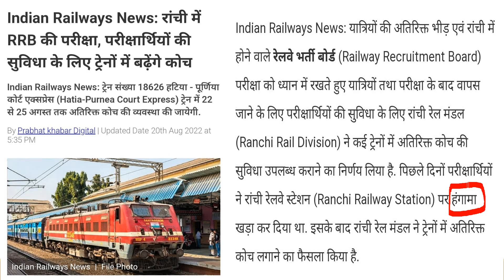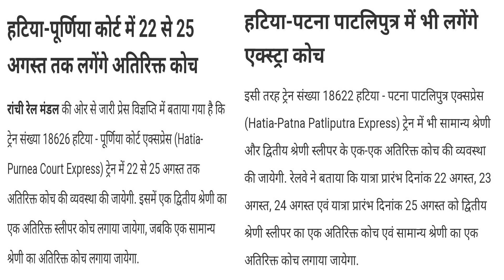Railway Group D Exam 2022 Big Update || Group D Exam Big News|| Railway Exam Todays News || RRC 2022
rrc railway group d exam date 2022 today news,
rrb group d exam date 2022 admit card
rrc railway group d exam date 2022 today,
rrb group d exam date 2022 admit card download
railway group d exam date 2022 latest news,
railway group d exam date 2022 hindi,
railway group d chemistry important questions,
railway group d important science questions,
railway group d most important questions 2022,
railway group d exam kb hoga
rrc group d exam kb hoga
group d exam 2022 kb hoga
rrb group d exam kb hoga